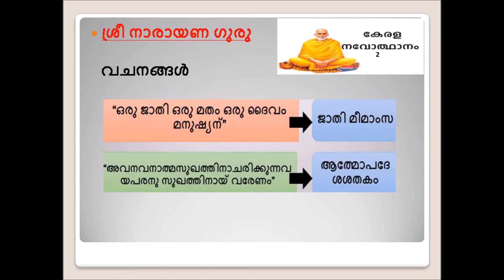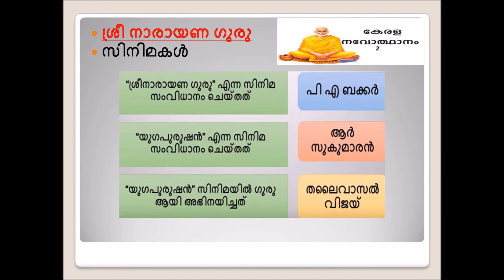Sree Narayana Guru, Kerala PSC, Kerala Renaissance leader, Sree Narayana Guru kruthikal, LDC, VEO